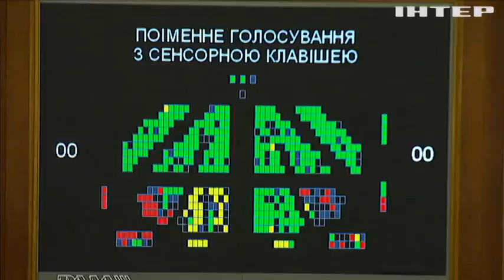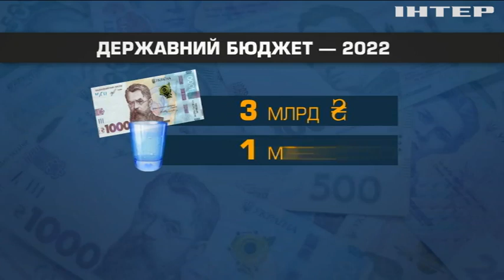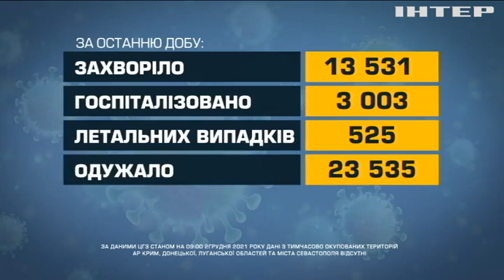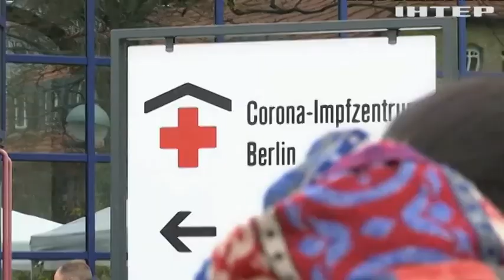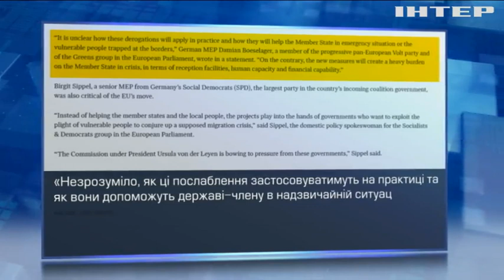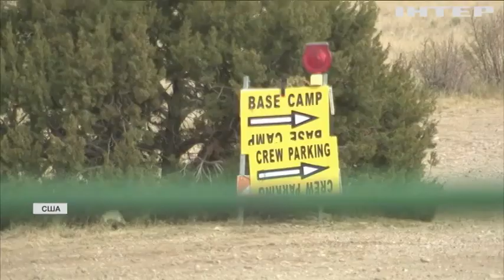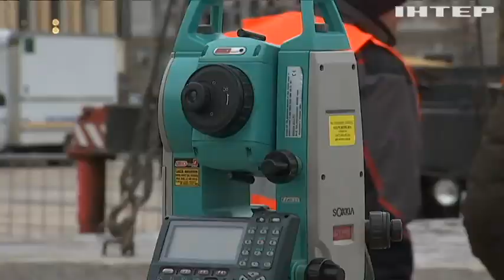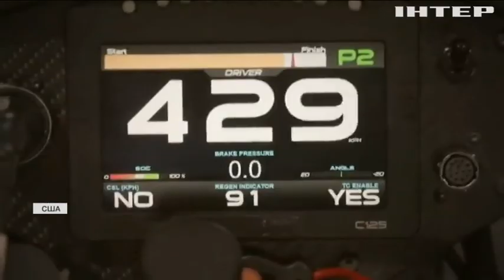Новости 17:45, выпуск за 2 декабря 2021 года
Дивіться у випуску:
Польща та Німеччина обурені пропозицією Єврокомісії щодо мігрантів.
Верховна Рада ухвалила держбюджет на наступний рік.
Національний медичний університет імені О. Богомольця святкує День народження.